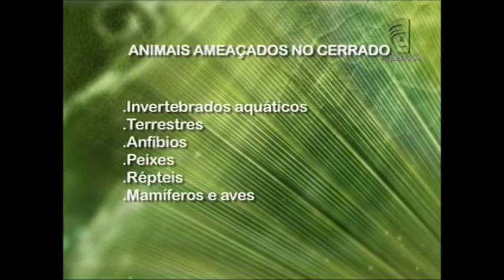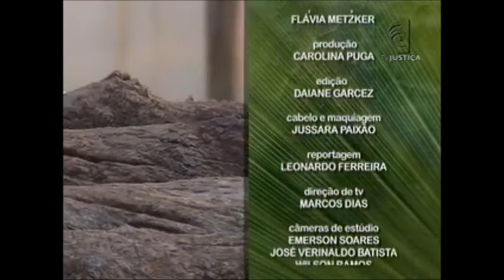Meio Ambiente por Inteiro - Animais do cerrado (15/08/15)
O Meio Ambiente por Inteiro desta semana traz como tema os animais do Cerrado. Saiba que boa parte da fauna deste bioma está na luta pela sobrevivência. Conheça os motivos que têm levado as espécies a correr o risco de sumir do planeta e o que pode ser feito para mudar o cenário. Leia a íntegra da sinopse